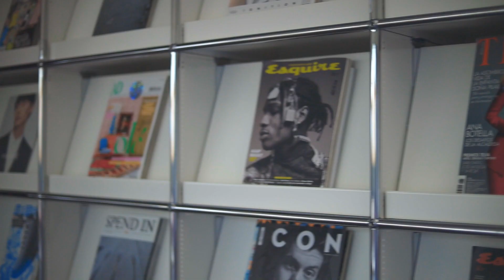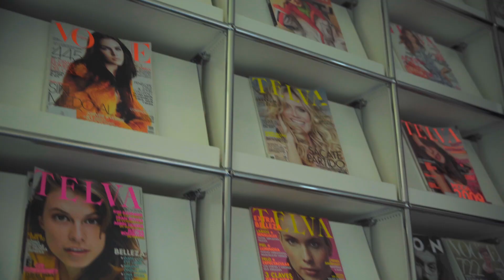Reuniones por promoción en ISEM Fashion Business School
Comenzamos las comidas alumni por promociones; una oportunidad perfecta para reencontrarse y  hacer networking. La XVII clase del FBA fue la encargada de inaugurar este nuevo formato, 5 años después de dejar las aulas en la antigua sede de García de Paredes.